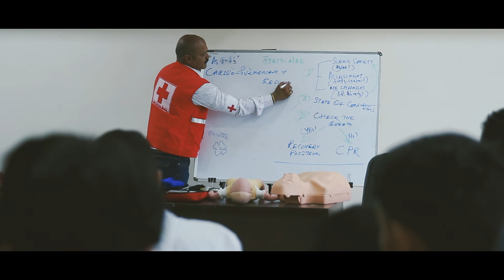बिजली तूफ़ान I प्राथमिक उपचार I Thunder-Lightening I Primary care for lightening struck persons